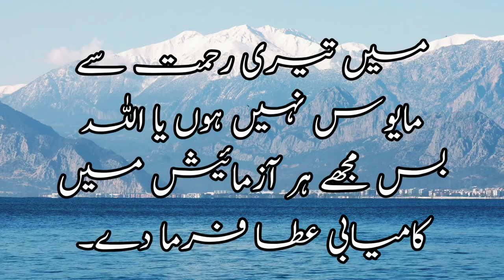qadar karni hai to zindagi me Karo / motivational / Motivational video in urdu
motivational quotes in english,motivational video,Motivational speech,best motivational speech,Motivational speech, urdu quotes, urdu quotes for dpz